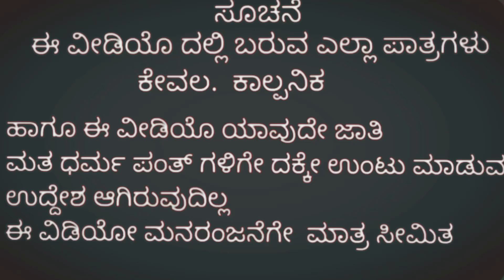ಏಳೇಳು ಜನುಮದ ಲವ್ 😂🙏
ಅಭಿಜಿತ್ ಗೌಡ

ಈ ವಿಡಿಯೋ ಕೇವಲ ಮನರಂಜನೆಗೆ ಸೀಮಿತ ಈ ವಿಡಿಯೋದಲ್ಲಿ ಬರುವ ಎಲ್ಲಾ ಪಾತ್ರಗಳು ಕೇವಲ ಕಾಲ್ಪನಿಕ ವಿಡಿಯೋ ಕೇವಲ ತಮಾಷೆಗಾಗಿ ವಿಡಿಯೋ ನೋಡಿ ಆನಂದಿಸಿ

ಕಲಾವಿದರು

ಅಭಿಜಿತ್ ಗೌಡ
ರಶ್ಮಿ ಅಭಿಜಿತ್ ಗೌಡ
ಚಂದ್ರೇಶ
ಹರ್ಷ
ಸಿದ್ದಾರ್ಥ್
ರೂಪೇಶ್
ಪವನ್

ಮತ್ತು ಎಲ್ಲಾ ಸಹಕಲಾವಿದರು

ಛಾಯಾಗ್ರಹಣ ಚಂದ್ರೇಶ್

ರಚನೆ ನಿರ್ದೇಶನ
ಅಭಿಜಿತ್ ಗೌಡ

 ಧನ್ಯವಾದಗಳು